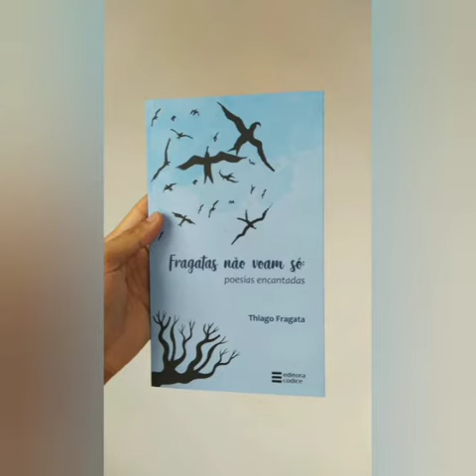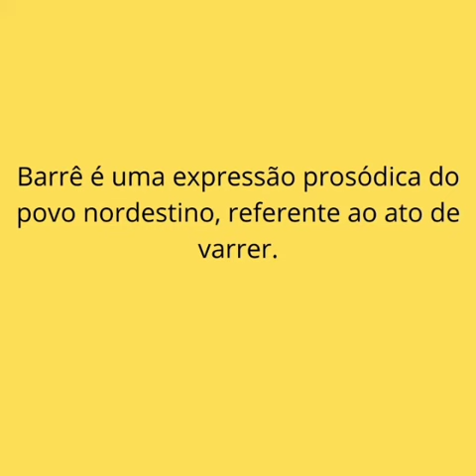POESIA ROTINA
Thiago Fragata explora a expressão prosódica "barrê" recorrente no nordeste brasileiro. A construção poética parte da vocalização de "barrê" como  corruptela de varrer, ato de varrição.